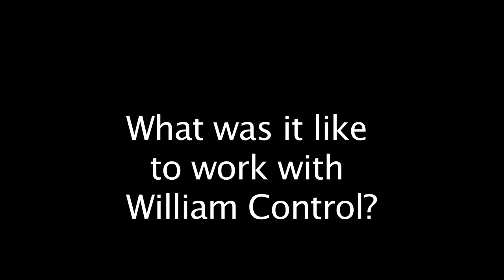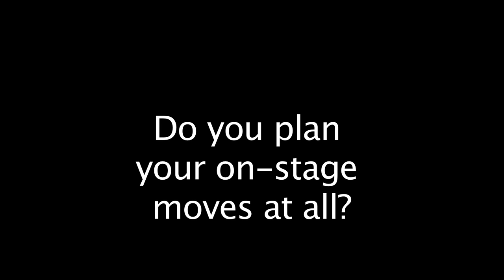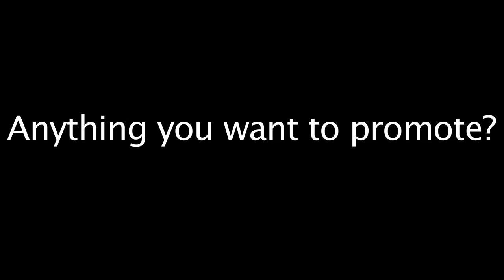Ashestoangels Interview 2013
I (Raychel Harris) did this interview with a band called Ashestoangels after they supported Wednesday 13 on March 7th 2013 in The Fleece. For more stuff like this coming up, and live music photography, go for more about Ashestoangels.